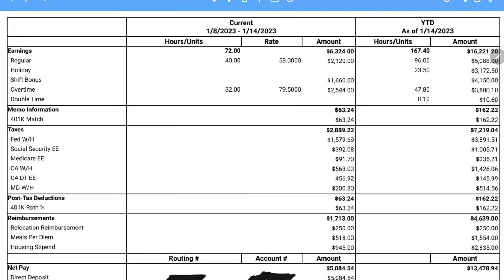Episode 58: I worked 72hrs| PAY DAY FRIDAY| California Travel Nurse Pay breakdown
I will be revealing my paycheck for the very last week in California. I worked a total of 72Hrs this check also included my shift bonus and relocation reimbursement.

*If you are interested in working for Aya healthcare
my name: Chantal Angrin
recruiter: Oliver Frings